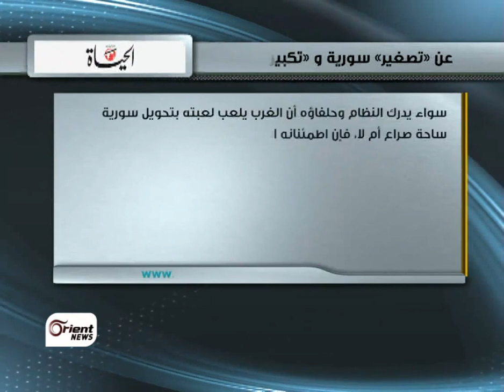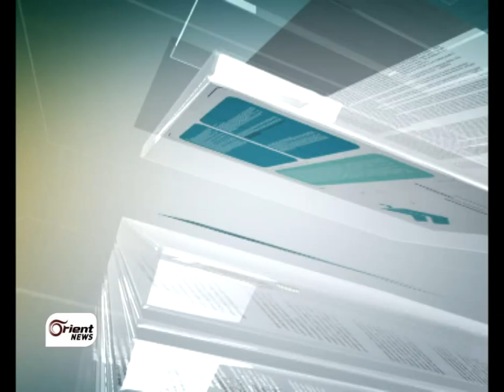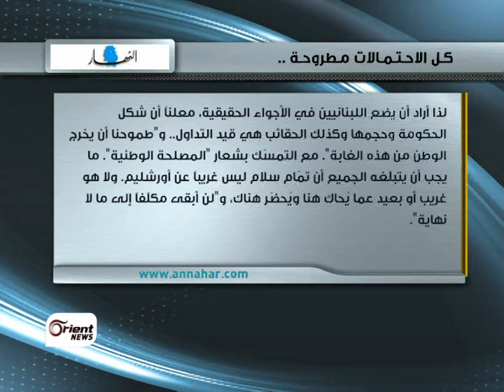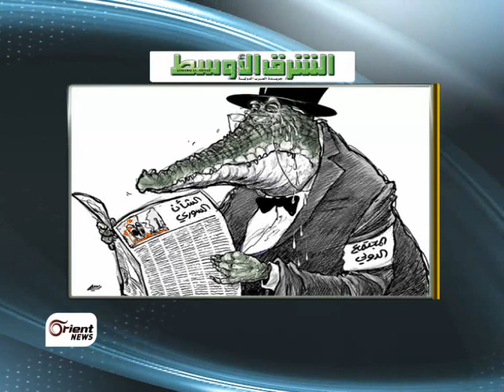صحافة اليوم 19-7 - إغراق لبنان مطلب مهم بالنسبة لنظام الأسد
- جولة كيري في ظل ظروف الربيع العربي خصوصاً في الدول المحيطة لفلسطين

- اللؤم الأممي والمعايير المزدوجة في مجلس الأمن

- دراما رمضان والربيع العربي

- إسقاطات الإحتفاء بنيلسون مانديلا أمام ما يجري في سوريا

الضيوف
سلامة كيلة الباحث والكاتب الصحفي - مصر القاهرة
خطيب بدلة - كاتب صحفي و رئيس تحرير مجلة كش ملك الإلكترونية - تركيا اسطنبول
إعداد و تقديم : أحمد جوهر